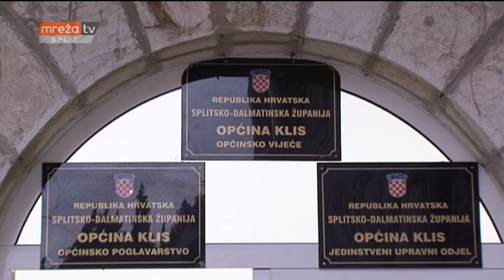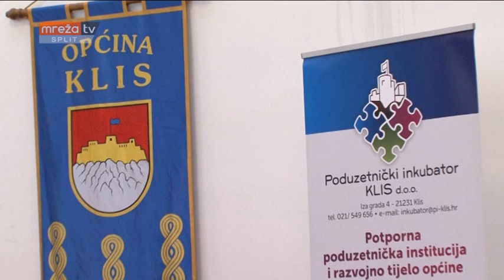Jakov Vetma, načelnik Općine Klis - 1. dio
Jakov Vetma, načelnik Općine Klis gostovao je na TV-Mreži 17. studenoga 2014. godine - 1. dio